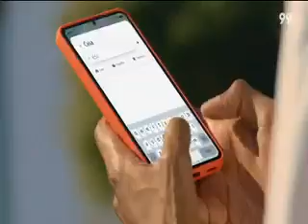Intervalo: The Chef com Edu Guedes - Band RS (16/06/2023) [2]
2º intervalo do programa The Chef com Edu Guedes, exibido pela Band RS, canal 10 de Porto Alegre e 5 de Pelotas (de onde foi gravado), em 16 de junho de 2023. Gravado pelo sinal 1seg da emissora.

0:00 - Vinheta de intervalo do The Chef com Edu Guedes
0:05 - Chamada: Programação de Sábado (Band)
0:55 - ABIC - Associação Brasileira das Indústrias de Café
1:25 - Viva Sorte
1:40 - Cif Cremoso
1:50 - Chamada: Band Entrevista (Band RS)
2:20 - 99
2:50 - Momento Entre Amigos
3:45 - Patrocínio Entre Amigos (Vizzano)
3:50 - Vizzano
4:20 - Chamada: Brasil em Foco (Band RS)
4:50 - Chamada: Show da Fé (Band)
5:20 - Patrocínio The Chef com Edu Guedes (Havan)
5:28 - Vinheta de intervalo do The Chef com Edu Guedes